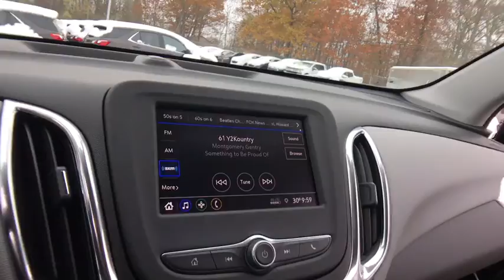2020 Chevrolet Equinox Lake Orion, Rochester, Oxford, Auburn Hills, Clarkston, MI 972820X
Midnight Blue Metallic New 2020 Chevrolet Equinox available in Lake Orion, Michigan at Wally Edgar Chevrolet. Servicing the Rochester, Oxford, Auburn Hills, Clarkston, MI area.

Equinox LT 2FL, 3-Spoke Leather-Wrapped Steering Wheel, Driver Convenience Package, Dual Zone Automatic Climate Control, Front Fog Lamps, Heated Driver & Front Passenger Seats, Preferred Equipment Group 2FL, Rear Power Liftgate, Remote Vehicle Starter System, Universal Home Remote.brbrFWD 1.5L DOHC 6-Speed Automatic 26/32 City/Highway MPGbrbrbr***GM vehicles will reflect Employee Pricing less current factory incentives. Special offers and incentives may apply based on eligibility. Pictures may not reflect actual vehicle. Posted miles may vary. Some options listed may be inaccurate due to VIN decoders. Some vehicles may have added accessories. See Dealer for details.*** Price includes: $1,500 - GM Consumer Cash Program. Exp. 12/02/2019, $1,000 - Chevrolet Bonus Cash Program. Exp. 12/02/2019, $1,500 - GM Lease Loyalty Towards Purchase Private Offer. Exp. 12/02/2019